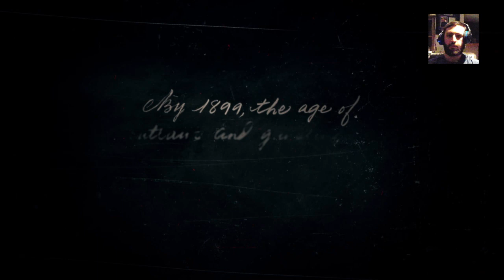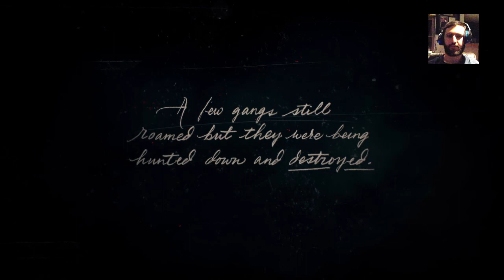[1] Let's Rob A Train In Red Dead Redemption 2 Fellas